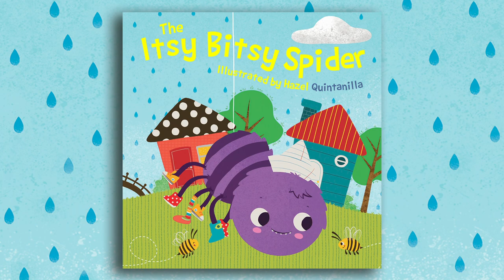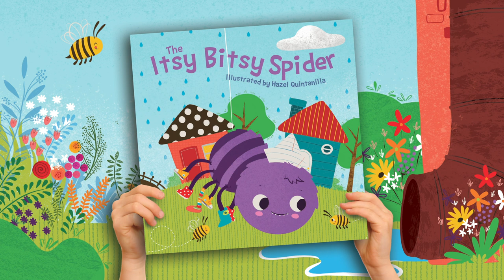The Itsy Bitsy Spider | My Read Along | Kid's Nursery Rhymes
Sing along to the time-honored nursery rhyme, The Itsy Bitsy Spider, illustrated for very young children by Hazel Q. Nursery rhymes are the classic introduction for babies and young children to the idea of storytelling. While delighting in the rhyming words and appealing illustrations, children are boosting their language development and learning social skills.